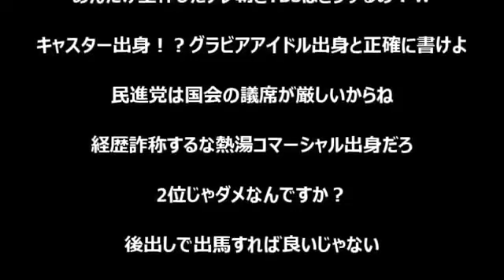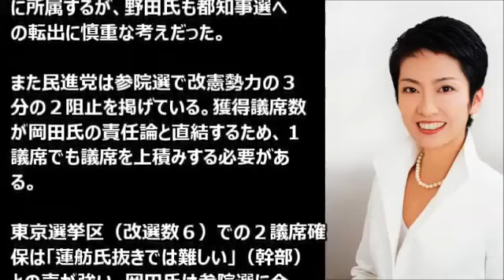【民進党崩壊】蓮舫vs山尾しおり！都知事選不出馬のヤバ過ぎる内ゲバ闘争の真相を渡邉哲也が大暴露ｗｗｗ